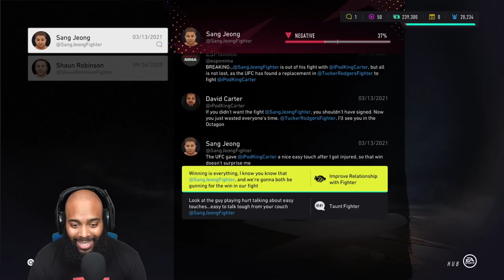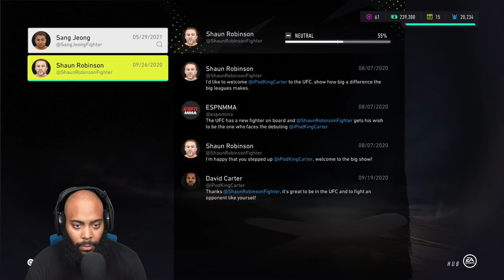UFC 4 Career Mode EP 8 - NECK BREAKING HEAD KICK KNOCKOUT! (PS4) | iPodKingCarter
PURCHASE EA SPORTS UFC 4:
PS4 VERSION
XBOX ONE

MY UFC 4 BUILD:
Weight Class: Heavyweight
Style: Powerhouse Boxer
Name: David Carter
Height: 6'6"
Weight: 265 lbs.
Wingspan: 81"
Handedness: Orthodox